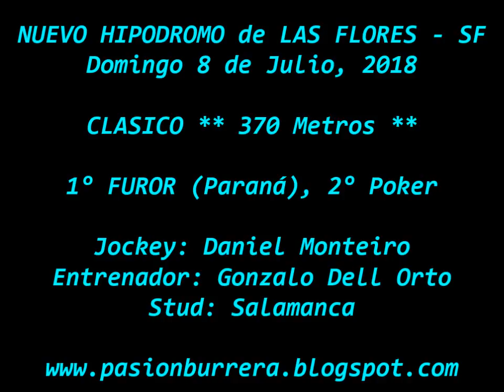Furor, Nuevo Hipodromo Las Flores (08-07-18)